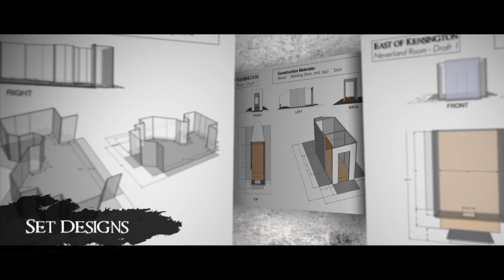East of Kensington- Indiegogo Promo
East of Kensington is a film that has been over two years in the making.  As our Senior Thesis, it is the culmination of our learning experience at Chapman University through the Dodge College of Film & Media Arts in Orange County, California.

Written and directed by rising filmmaker Kellen Moore, East of Kensington is a new twist on J.M. Barrie's classic story that takes a dark, introspective look at the characters we have all come to know and love.  At its core, East of Kensington investigates the harsh consequence of Peter's mistakes and uncovers the sinister secrets that survive within the decayed remnants of the Darling house.